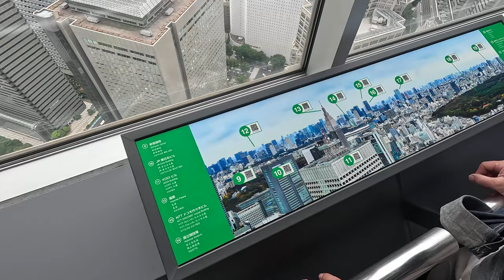Tokyo Metropolitan Government Building Japan Tokyo May 2023